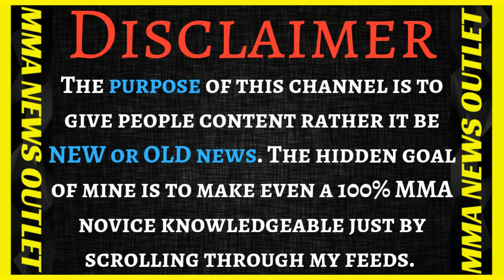[Lebron James = No Tip] Brendan Schaub On Lebron James Not Tipping At Popular Restaurants |MMA N.O.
Lebron James NEVER TIPS! (Brendan Schaub) (Below The Belt Episode 135). Dana White, "I am making Ben Askren vs. Jorge Masvidal and I am working on much more fun fights." (UFC Unfiltered)

                                          MERCH!

--Lebron James NEVER TIPS! (Brendan Schaub) (Below The Belt Episode 135)

-Dana White, "I am making Ben Askren vs. Jorge Masvidal and I am working on much more fun fights." (UFC Unfiltered)